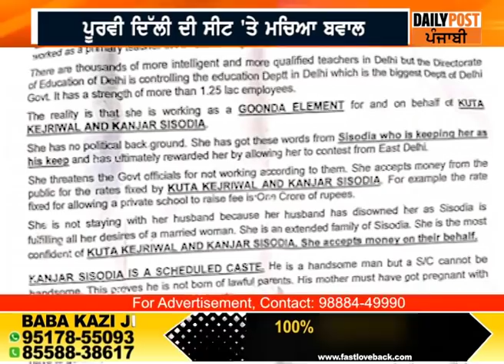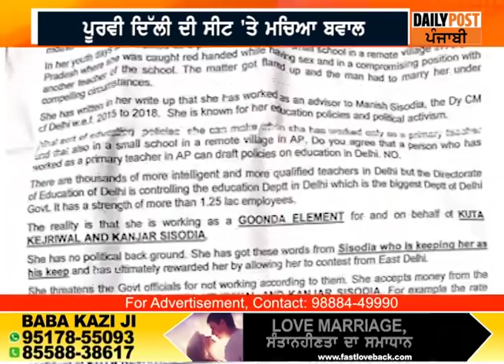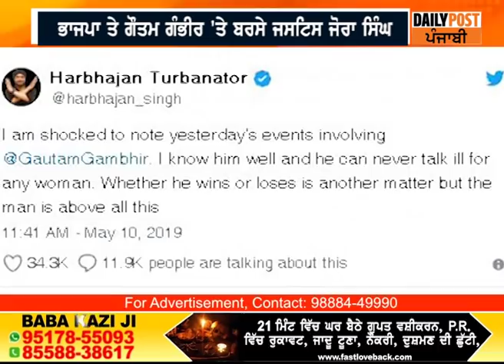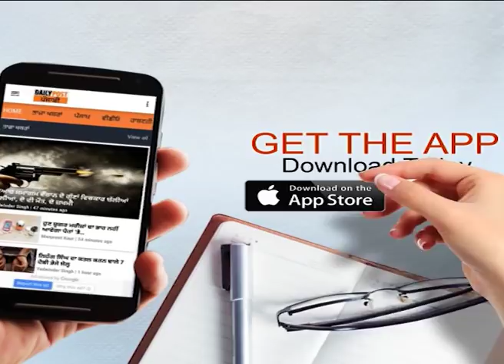ਆਪ ਉਮੀਦਵਾਰ ਖਿਲਾਫ ਇਤਰਾਜ਼ਯੋਗ ਪਰਚੇ ਵੰਡੇ ਗਏ, ਇਲਜਾਮ ਗੌਤਮ ਗੰਭੀਰ 'ਤੇ ਲਗਾਇਆ...